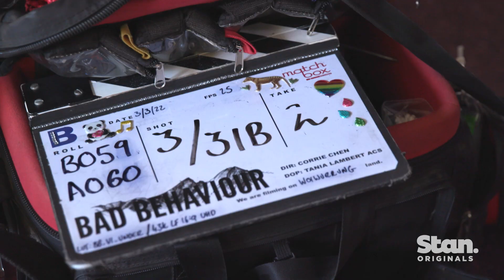Silver Creek Dining Hall BTS Tour | Bad Behaviour | A Stan Original Series.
Take a look behind the scenes of The Stan Original Series Bad Behaviour, as Bronte Locke, who plays Sarah, takes us on a tour of the Silver Creek dining hall. Every episode of Bad Behaviour is now streaming, only on Stan.